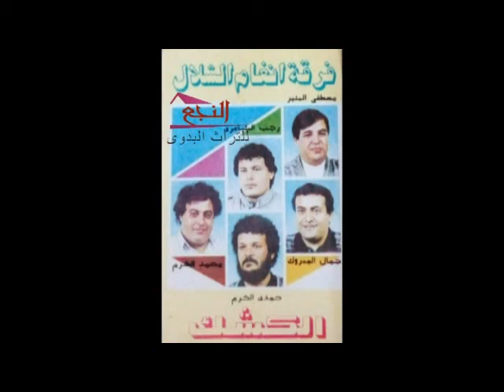مصطفي البتير عني بعدوك